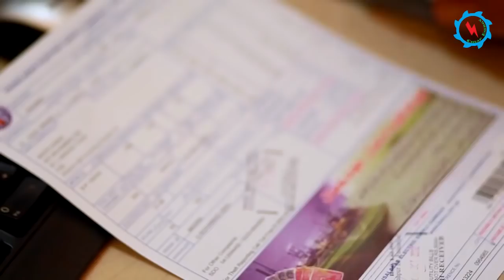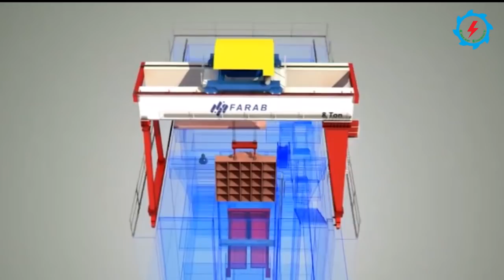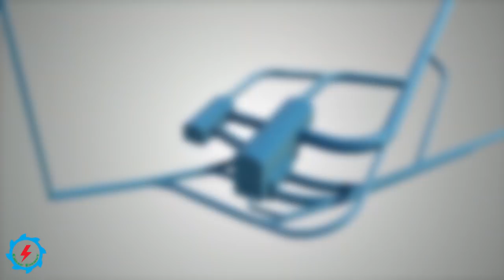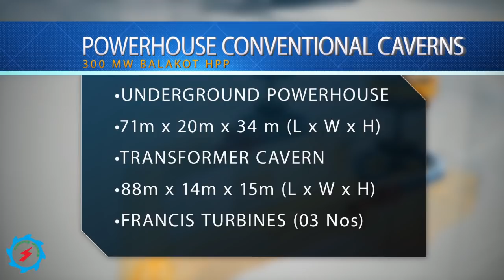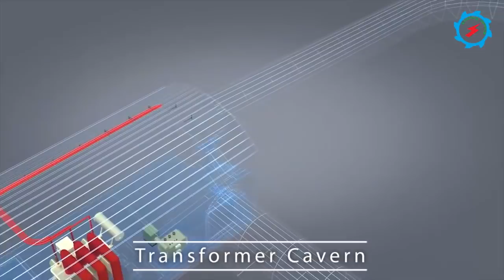Balakot Hydropower Project | Technical Details and Updates | Kaghan Valley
300 MW Balakot Hydropower Project is one of the series of hydropower development projects launched by Pakhtunkhwa Energy Development Organization (PEDO), Government of Khyber Pakhtunkhwa (KPK). The objective of the proposed hydropower scheme is to generate and add cheap energy to the system in order to meet the current shortfall and increasing demand of electricity in the region through economical and sustainable means.

The project envisaged a 58 m high gravity concrete dam with about 9 kilometer long headrace tunnel with 8m internal diameter and an underground powerhouse and Transformer Hall on the left bank of Kunhar River. The dam axis was, identified 18.6 km upstream of town Balakot, headrace tunnel on the left bank and the powerhouse will be located in near the village of Barkot, 8.0 km upstream of Balakot town.

The project is proposed on Kunhar River originates from the glaciers above Lulu sir Lake in the Kaghan Valley of KPK. The river flows at its bloom during summers due to the fall tributary offshoots and melting snow Glaciers from well-known peaks and lakes.

The major upstream projects on Kunhar River are 884MW Suki Kinari, 188MW Naran HPP and 102 MW Batakundi Hydropower Projects however 147MW Patrind Power Project is the downstream of proposed Balakot project.

CM Mahmood Khan has directed the Energy and Power Department to finalize arrangements for groundbreaking of Balakot hydropower project by mid-April.
He said groundbreaking of the mega project was expected to be performed by Prime Minister Imran Khan.
CGGC-GRC JV signed the contract worth Rs85bn as an EPC contractor.